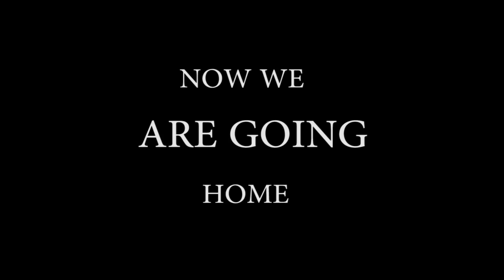VANCHU POINT🏕🏞 / hyperhook aashish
VANCHU  POINT
A REALLY AWESOME VIDEO